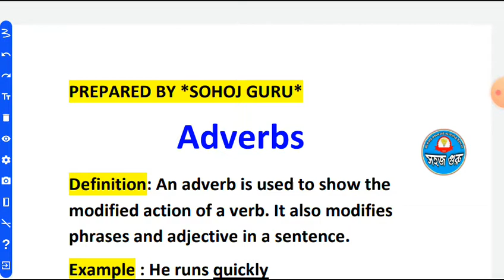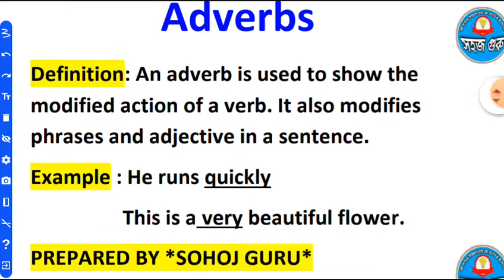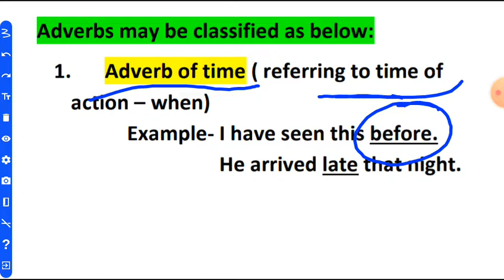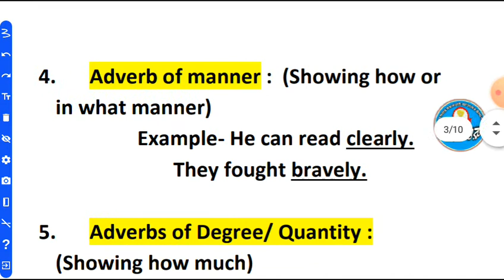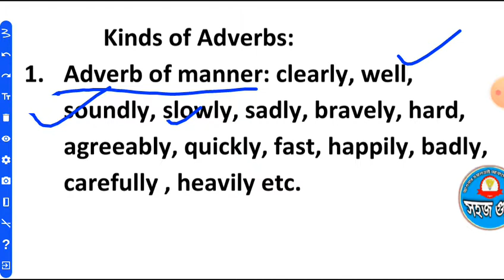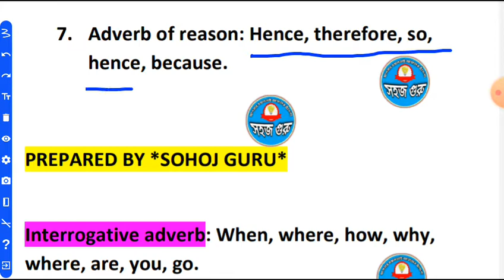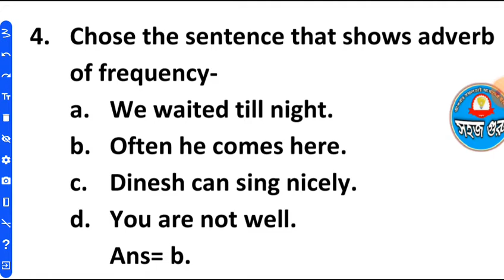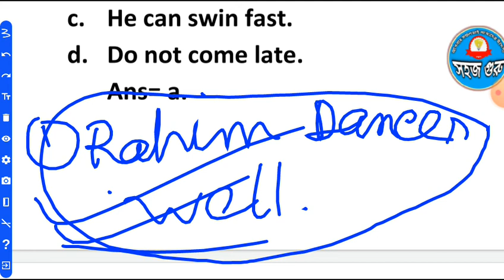Adverbs in English Grammar, adverb definition,adverb of manner, adverb and its types/English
Digital Assam, Top Idea Pro, Smart in Assam, WAY TO GOVT JOB, EduCare GK, Rahman er info, AR Channel Assamese, LEARNING POINT ASSAMESE biswajit, JR Info, Kumar Basanta Assam, Silchar news